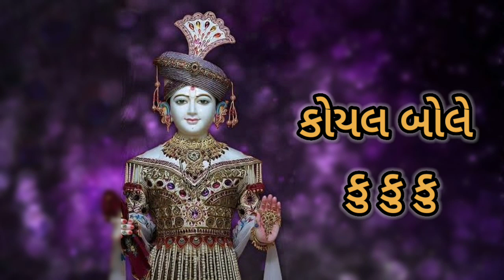Baps Bal Kirtan 2023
Baps new and old kirtan is one of the Best YouTube channels that creates awesome inspirational and motivational content for you.
Gujarati motivation

Speaker:- Gyanvatsal swami

nowadays our youth needs more motivation and inspiration to become successful.
you can improve yourself by watching this video.
Baps New And old Kirtan channel is always ready to do hard work for providing you Best quality content.
when you have to face your dark days, then come here and get inspired.

We create videos for social welfare and spread love and happiness
 સુચના :
આ ચેનલ નો હેતુ માત્ર ને માત્ર સારા વિચારો લોકો સુધી પહોંચાડવા નો છે , આ ચેનલ મા અપલોડ કરવામાં આવતા વીડીયો નો ઉદ્દેશ કોઈ વ્યક્તિ, સમાજ, સંસ્થા, કે કોઈ સમુદાયની લાગણીઓ ને ઠેસ પહોંચાડવા નો નથી .
Baps new & old Kirtan

[{JOIN 👥👥👥 TODAY WITH "Baps New & Old Kirtan"}]